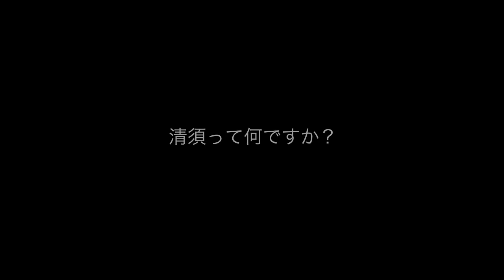「KIYOSU 1000３」 ドッジ篇 // kiyosu Movie //